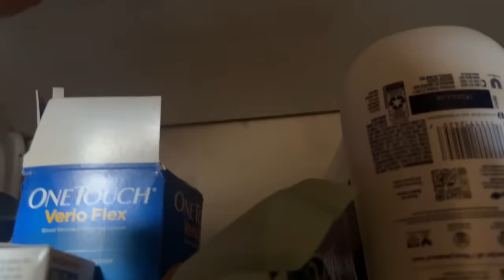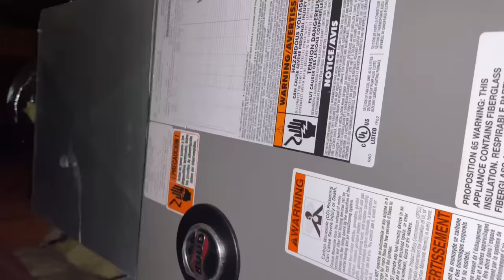Central AC Leaking from 2nd Floor Bathroom Ceiling Light - Step by Step Instructional Video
Follow along as Mike Diack, Master Plumber & Licensed HVAC Contractor performs an actual residential Central A/C service call for a homeowner with a AC leak coming from their 2nd floor bathroom ceiling. Step by step how-to DIY video you MUST WATCH!

Get Custom QR Code Branding Stickers & Labels from AA Designs

Sticker Requests:
Name
Address